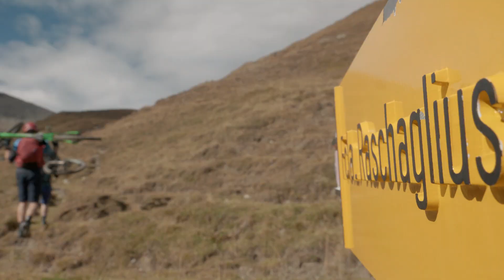Trail Tales Episode 09: Segnas-Runde – Der Ruf der Couch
Es ist nicht einfach, dem Lockruf der Couch zu widerstehen – aber wer ab und zu seine Komfortzone verlässt, wird mit grossen Erlebnissen belohnt. Erlebnissen wie auf der Segnas-Runde, einer Mountainbike-Tour, die auf einsamen Trails einmal den Flimser Stein umrundet...

Detaillierte Tourenreportage im Ride 01/2018, erhältlich am Kiosk ab dem 1. März oder im Ride Onlineshop.

Trail Tales wird präsentiert vom Ride Magazin, GraubündenBIKE und Giant-Liv.
Sowie unterstützt von Endura, Evoc und Giro.